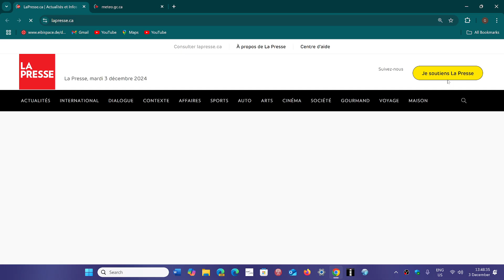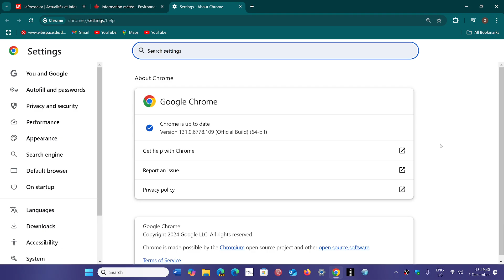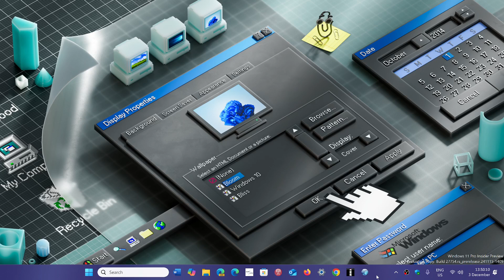Google Chrome security updates released with 4 high severity flaws fixed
The weekly Chrome security updates have arrived